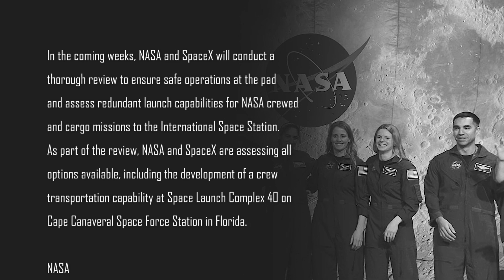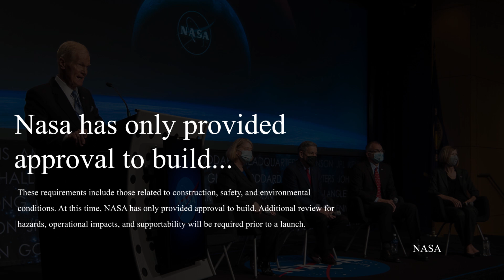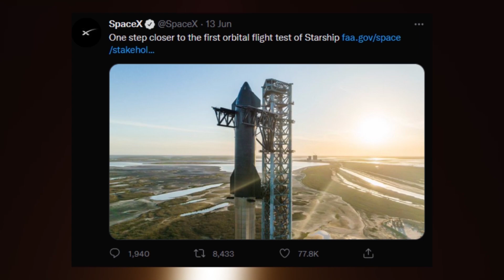SpaceX And NASA's INTENSE Battle Over Starship's Launch Pad In FL!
For the past year now, SpaceX has been working towards launching the very first orbital test flight of the Starship rocket. This is the most powerful rocket that has ever been built in the world, and it was built by Elon Musk’s space company, SpaceX.

The space company has performed quite a number of tests on the Starship, and most of them ended up in a large fireworks show. But now, with the successful launching and landing of the Starship, SpaceX is ready to take it to the next level. It is now ready to take the rocket into orbit. This will be a one-of-a-kind rocket launch.